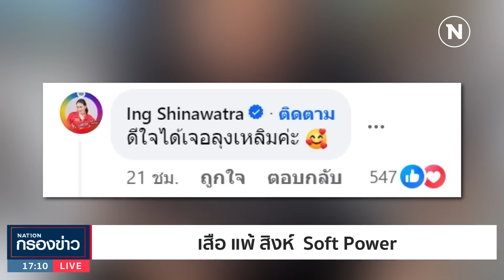เสือ แพ้ สิงห์ Soft Power | เนชั่นกรองข่าว | NationTV22